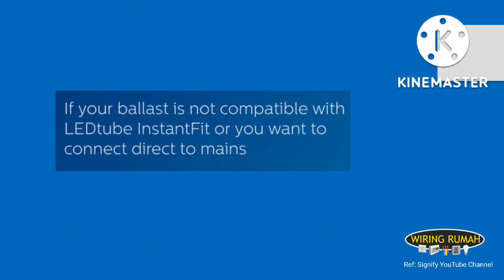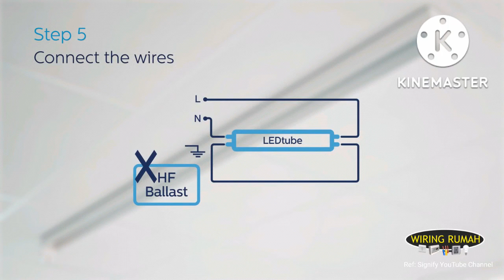FLUO FITTING RETRO FIT TO LED TUBE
Topik: Panduan Pemasangan untuk philips MainsFit LED Tube T8 atau T12

Ref: Signify YouTube Channel